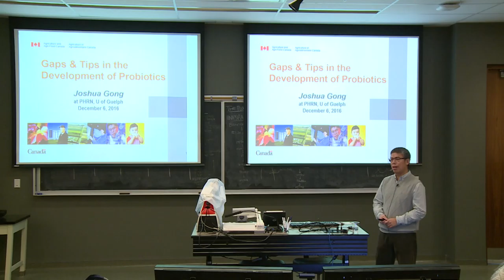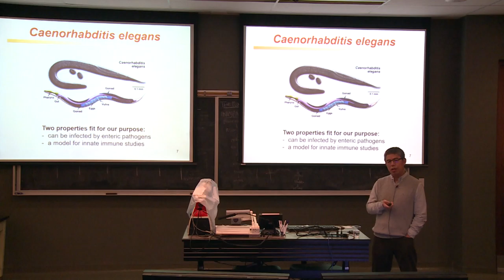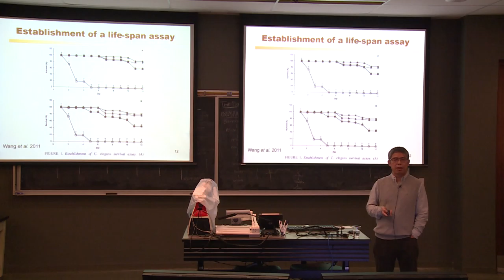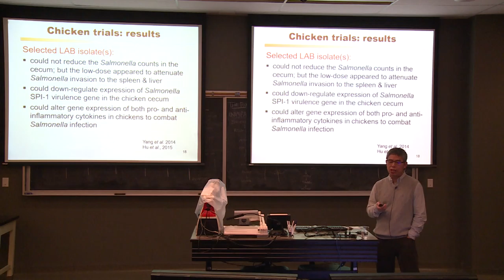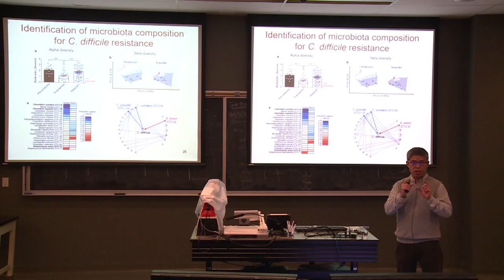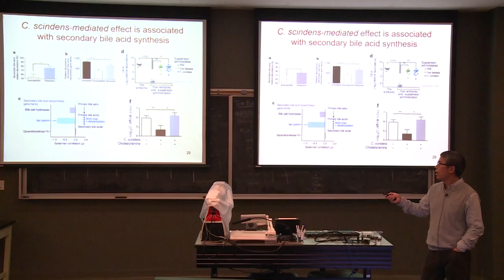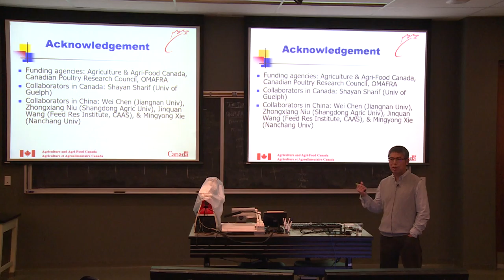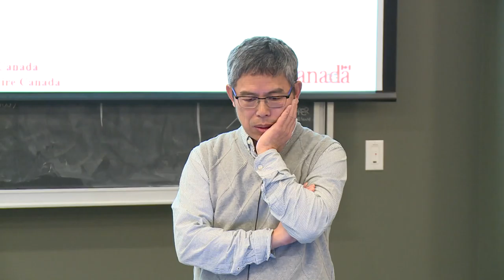PHRN seminar-Decemeber 6, 2016- by Dr Joshua Gong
Dr Gong is a Research Scientist at the Agriculture Agri-Food Canada, Guelph, ON, Canada.